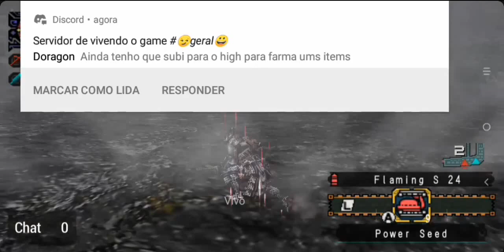MHFU (HR4) urgent ash lao shan lung e keys